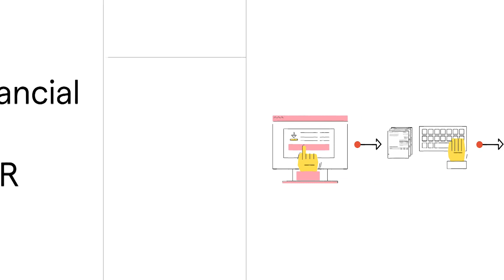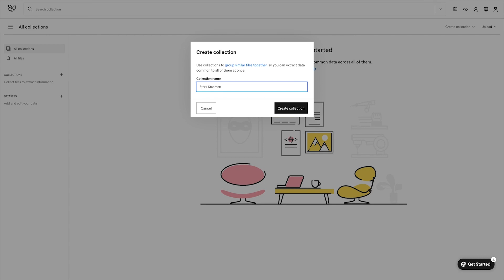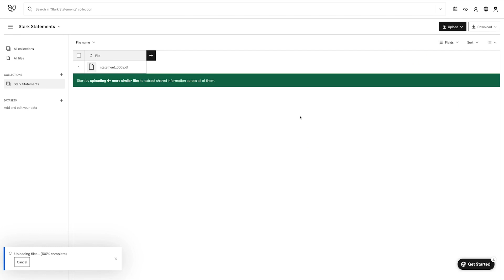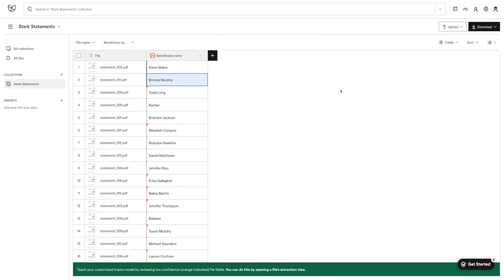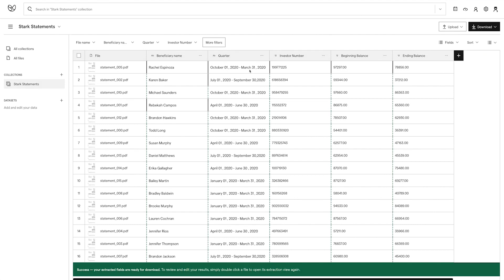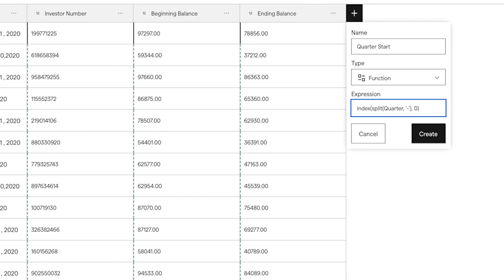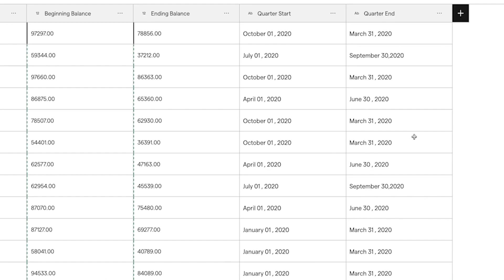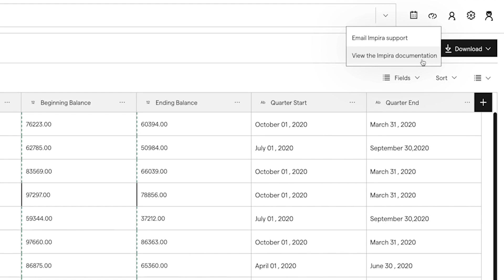How to automate financial statement processing using OCR and Impira AutoML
Downloading PDF annuity statements from various carriers and retyping the data into Excel is a tedious and time-consuming process. This guide describes how financial advisors can set up Impira AutoML to convert all of their fund documents into a spreadsheet instantaneously.